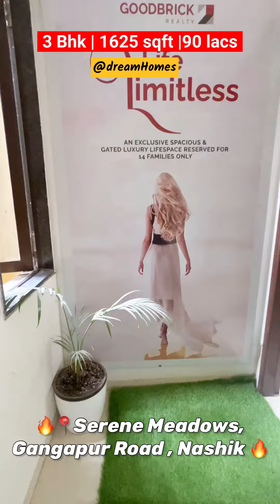3 bhk Luxurious flat In Gangapur road , Nashik , 🏠Dream Homes 🏠Nashik property